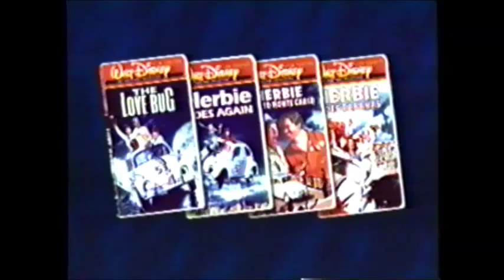The Love Bug Collection VHS Commercial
VHS Commercial for "The Love Bug Collection," Walt Disney Home Entertainment.  This Commercial Appeared before the "Summer Magic," VHS  Hayley Mills collection Vol. 5 of 1990's release. The channel owner is not accepting compensation for the distribution of this material, its intended purpose is so others can enjoy this content which proceeds from a medium now mostly defunct.